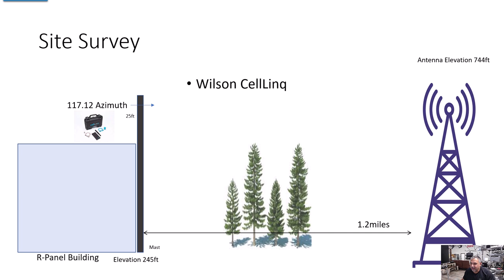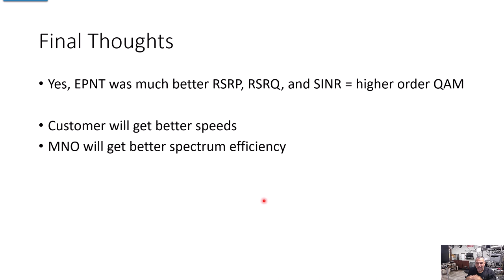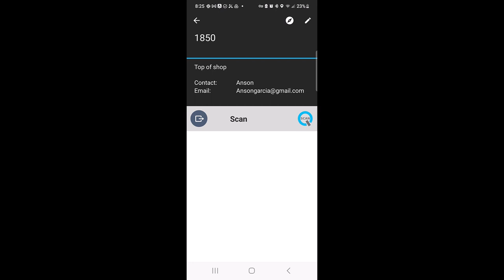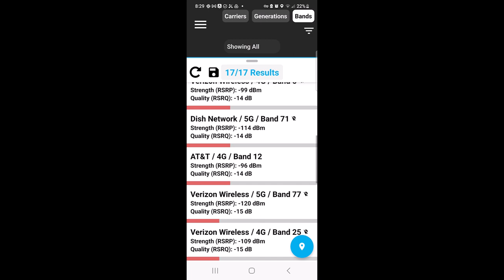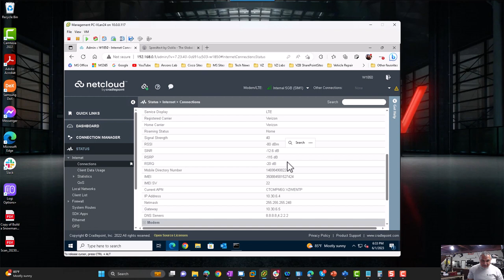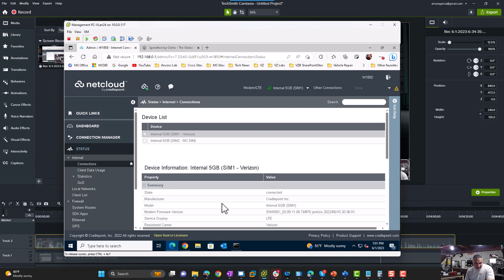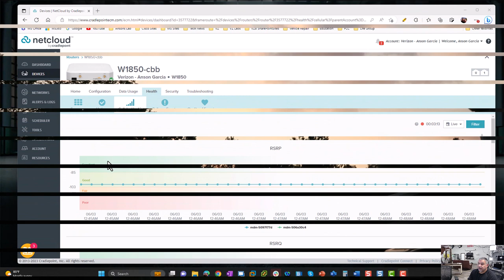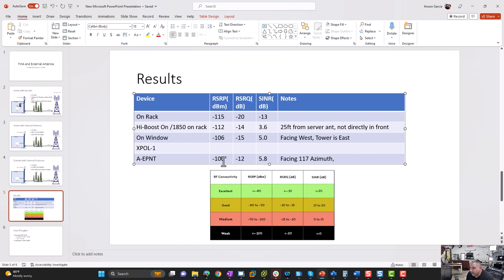Cradlepoint 1850 and Poynting EPTN Testing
Testing a Cradlepoint 1850 in a Poynting EPNT.  The numbers look good.

Poynting EPNT-1 Data sheet.